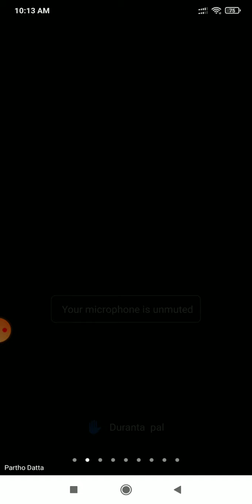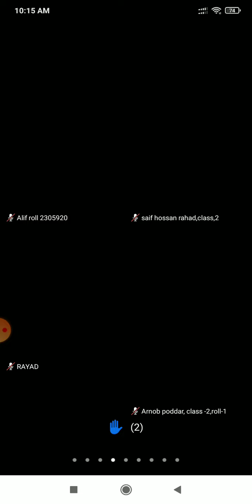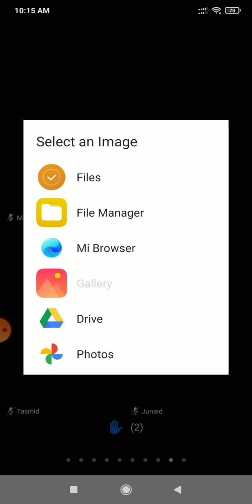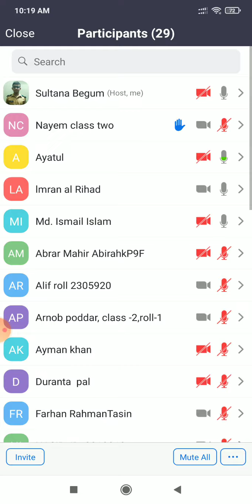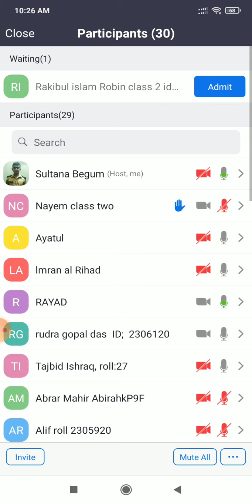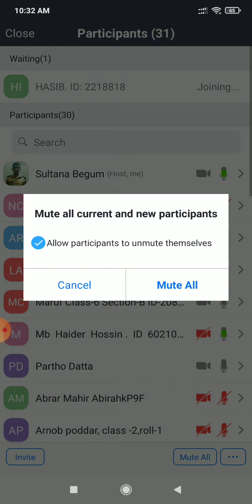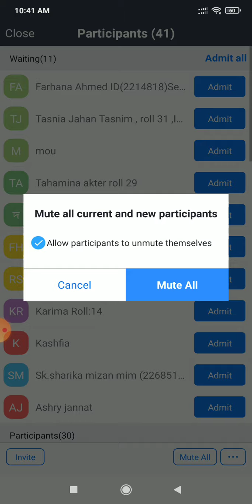Class-2,Sec:A,Sub: Math.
Sultana Begum, Assistant Teacher.